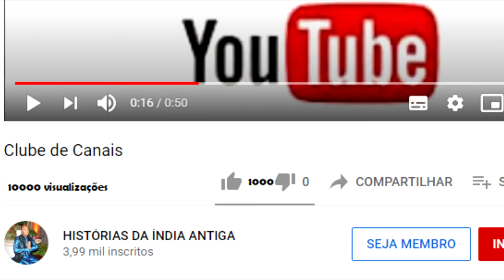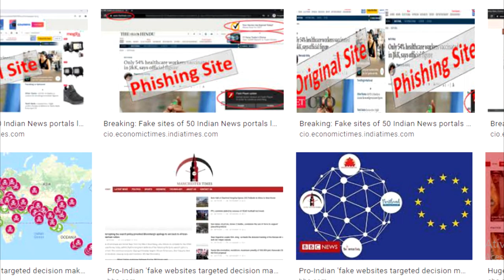O QUE É SHALIGRAM SHILA